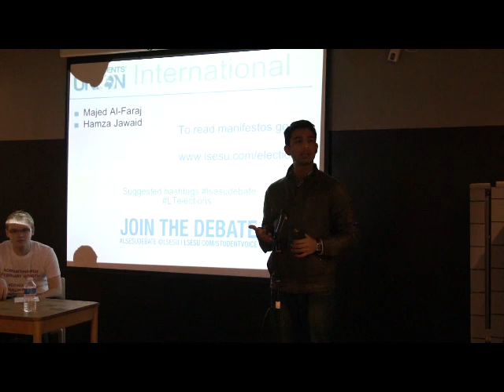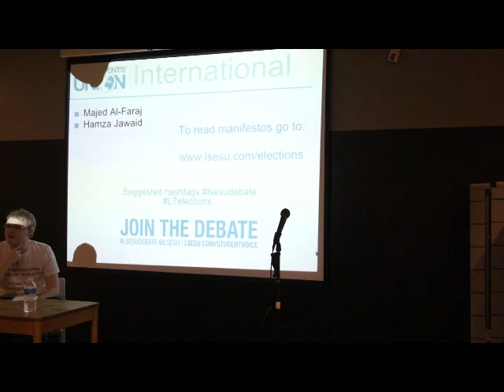LSESU Elections International Candidate 2013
Majed Al-Faraj, Hamza Jawaid
Speak about why they want you to elect them as your next International Officer.